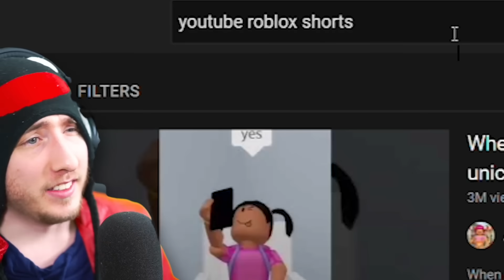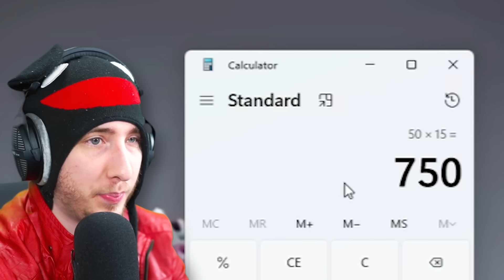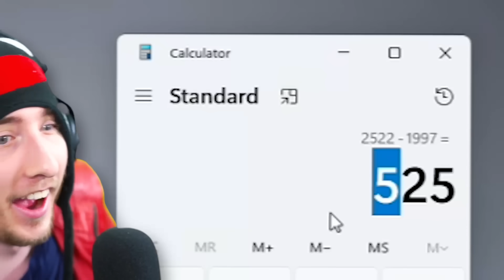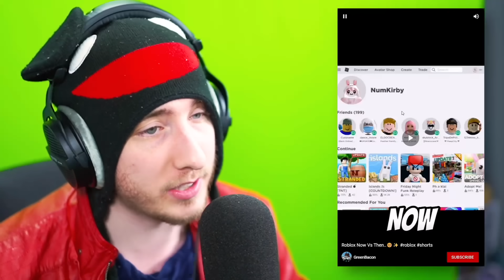Please Ban These Roblox Videos...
kreekcraft reacts to roblox cringe youtube shorts and tiktoks